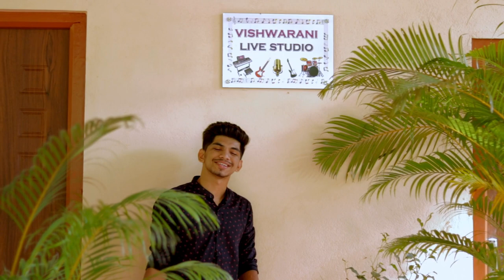VALENTINA | KONKANI VIDEO SONG | LEWIN & ANNIA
The Copyrights of the song belongs only to this channel.
Singer : Lewin Fernandes
Lead Male : Lewin Fernandes
Lead Female : Annia Rodrigues
Composer : Roshan D'souza  Angelore
Music Produced, Arranged, Master & Mixing : RD Studio, Mangalore
Recording Studio: RD Studio, Mangalore
Lyrics : Jerry Bondel
Tune : Johny Miranda, Honnavar
DOP & Editing : Pro-Pix Studio
WELL WISHERS:
Leo Fernandes & family
Walter & Anita D'souza
Late Benedict Pascal Rebello
Cisiliya Fernandes
Vishwarani Live Studio
LOCATIONS:
Eliyarpadav
Manjalpade Bondel
Padushedde Bondel
Vishwarani Live Studio Gattikudru
Pro-Pix Studio